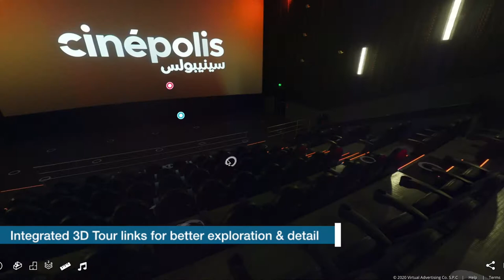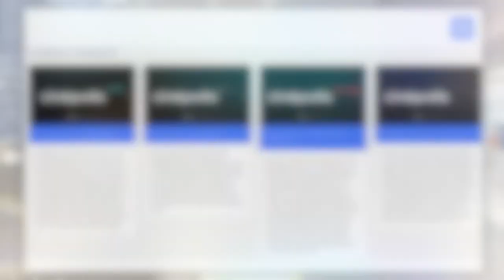Cinepolis Cinema 360° Showcase - Matterport 3D Walkthrough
Check out this short promo highlight video created from Cinepolis Cinemas at The Atrium Mall Bahrain interactive & immersive 360° & 3D showcase.

Our service includes the following:

☑️ Text callouts
☑️ Licensed music